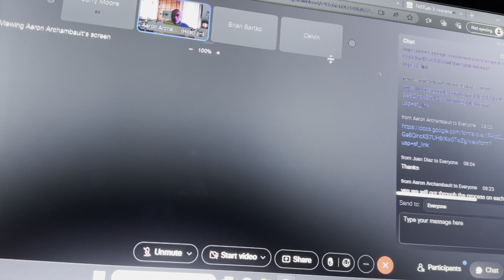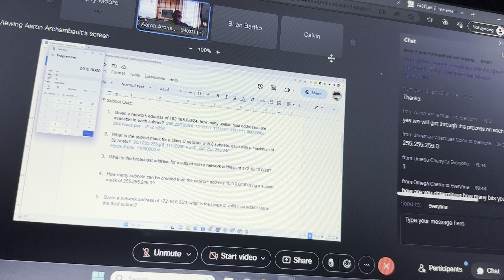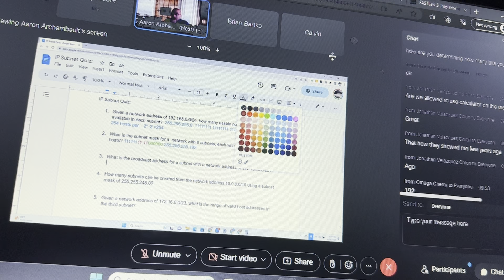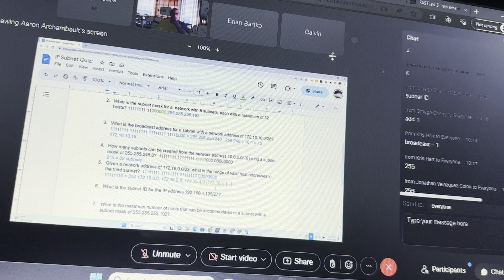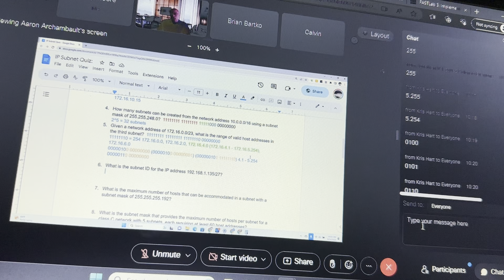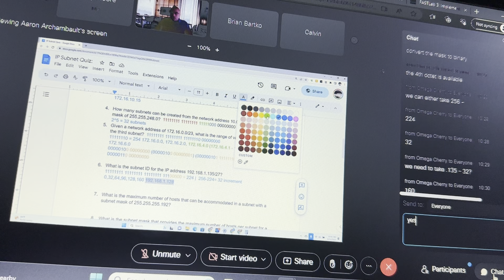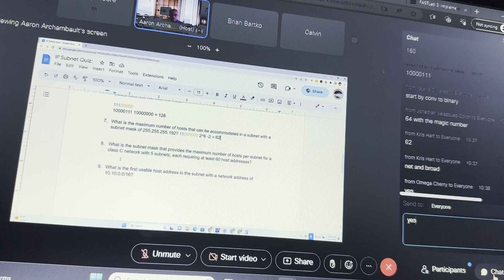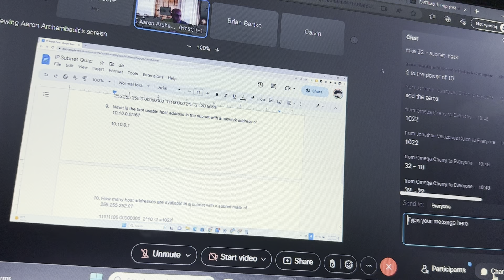Cisco Training 23